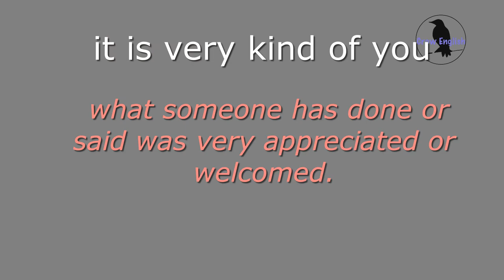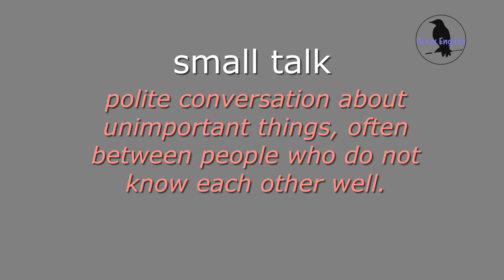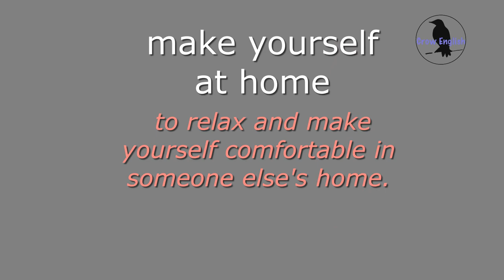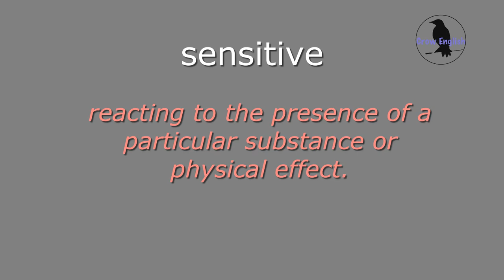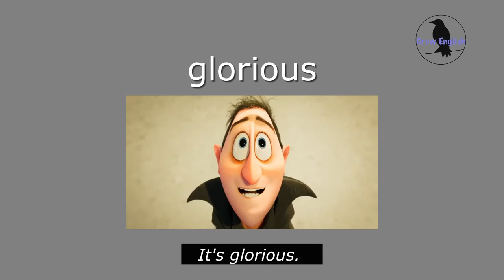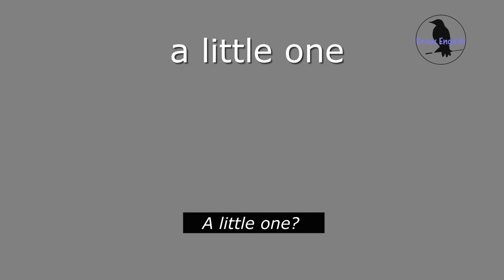[Speaking English] Learn English with Maleficent part 1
This is the best way to learn English! Learning English through movies, TV series and stories is fun.
Here are many English conversations that can help you improve your English speaking, listening, and reading skills!
If you want to speak fluent English, Crow English is the right channel for you!